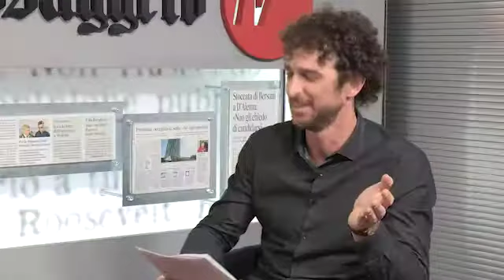Sanremo, l'ora dei Pinguini Tattici Nucleari: «Noi, sempre secondi un po' come Ringo Starr»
Quando vengono definiti la quota indie di Sanremo 2020, storcono un po’ il naso. Ma non per l’indie, perché è da là che arrivano. «Per il termine “quota”, che ricorda “quoto” che a sua volta ricorda “zero al quoto”». Tradotto: una nullità. Giovani, intelligenti, molto ironici e orgogliosamente di provincia (quella di Bergamo), hanno un nome improbabile rubato a una birra scozzese: PinguiniTatticiNucleari. Sono sei, ma al Messaggero li abbiamo incontrati in formazione ridotta: RiccardoZanotti (la voce) e ElioBiffi (tastierista e, all'occorrenza, voce anche lui).

Intervista di Filippo Bernardi